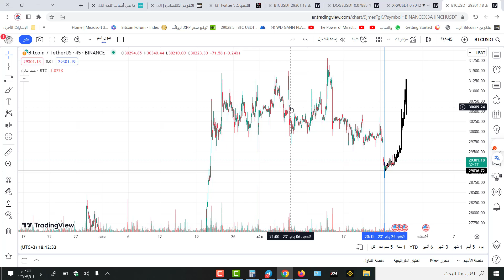التحديث الاخير للبتكوين ومازال الصعود قائم الى الاهداف ان شاء الله 35000-38000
تداول البتكوين  تحليل